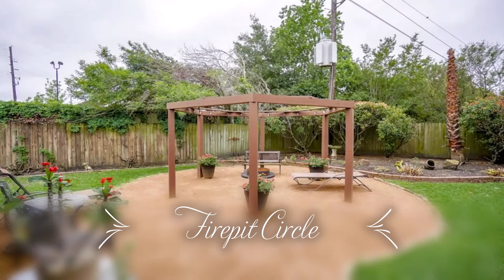22011 N Fork Drive Katy, Tx 77450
This stunning home in the coveted neighborhood of Cimarron is designed w/entertaining in mind. The tile entry leads to the very inviting family room w/cozy wood burning fireplace, high ceiling, & gleaming laminate floors. Adjacent is the well appointed kitchen w/tray ceiling, stainless appliances, & white cabinets. Take the party outside through double French doors to the screened in covered porch (2006) w/hot tub. The oversized cul-de-sac yard boasts a firepit circle & a separate covered grilling/BBQ area. There is still plenty of room for some outdoor games when the crew comes over to grill. The roomy primary bed & bath have been updated (2020) w/tile flooring, tub surround, & upgraded light & water fixtures. Two spacious secondary beds & a lovely guest bath make this home complete. Updates include: Window & roof replaced 2006, A/C, ductwork, electric panel & breakers 2013, PEX piping through out, On Demand Tankless W/H, & whole house water filter 2017, Texture & paint 2021.